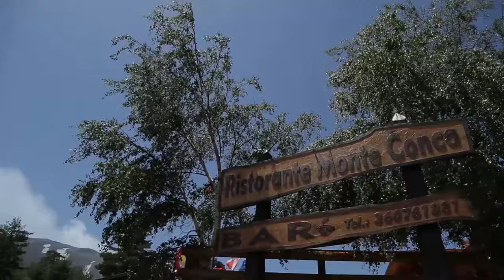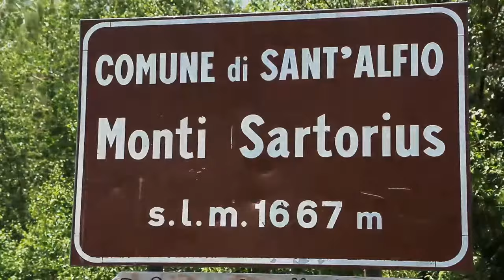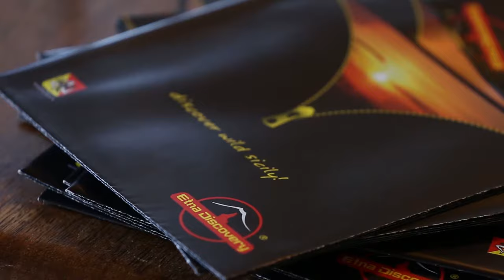Etna VIP Tour - ETNA DISCOVERY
Since the year 2000 Etna Discovery has specialised in a new concept of Tourism based on Adventure, Sport and Nature.
The professional skill of our staff and our profound knoeledge of the territory have enabled us to create unusually adventurous itineries. On board reliable jeeps pr during trekking excursions we take you to discover extraordinary places and scenery beyond every-day tourism.

Etnadiscovery services are highly professional...The professionalism of our staff and perfect knowledge of the area to create itineraries to live in a spirit of adventure.